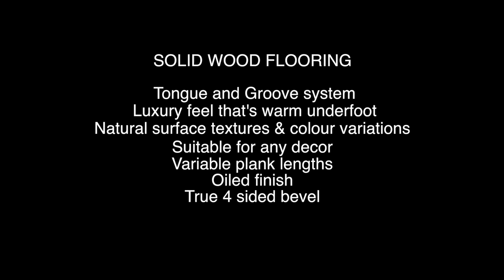Golden Hand Carved Narrow Oak - Solid Wood Flooring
Golden Hand Carved Narrow Oak is an elegant and refined flooring product with an understated rustic charm that brings the right amount of natural beauty to its profile while keeping its modern features intact. Extremely versatile, this solid wood flooring can blend in and complement a wide variety of interiors, thanks to its varied colour tones, uniform appearance and fantastic uniquely grained patterns.